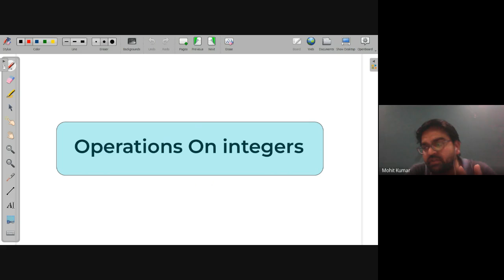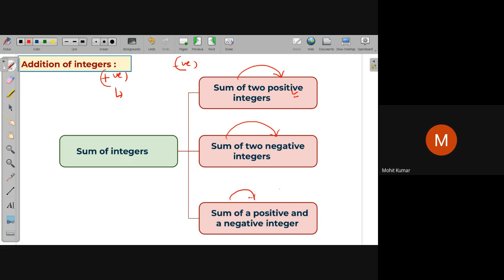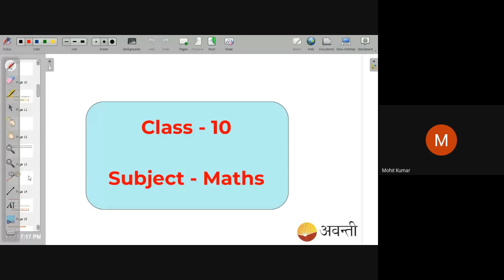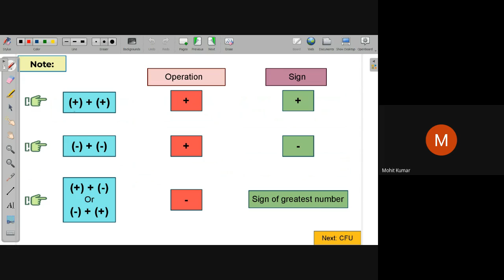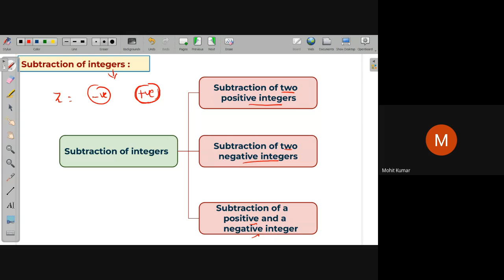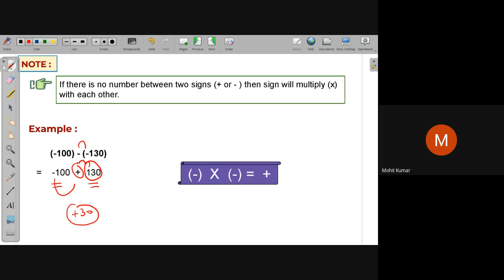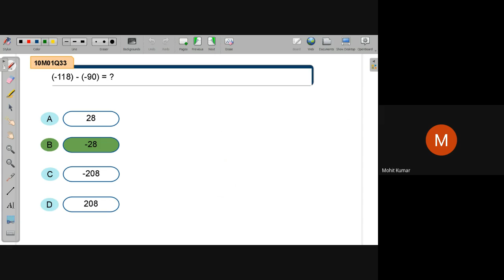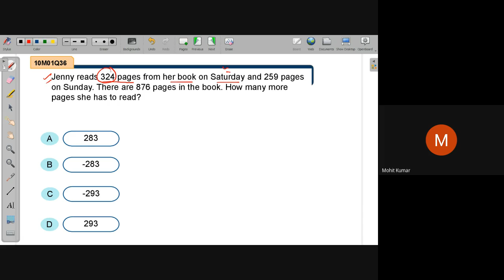Addition & Subtraction of integers | NEEV 2022 Math Live Class | 20th May. 2022